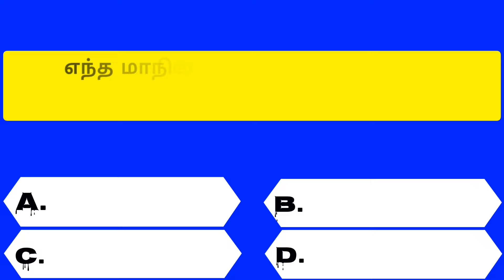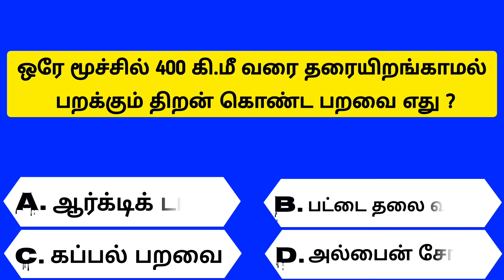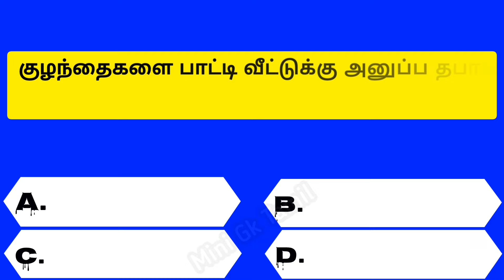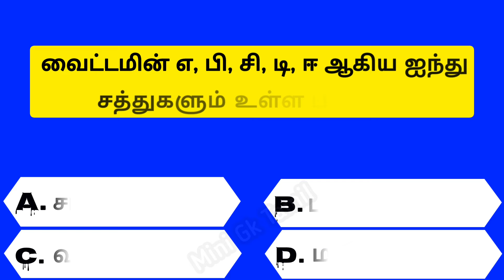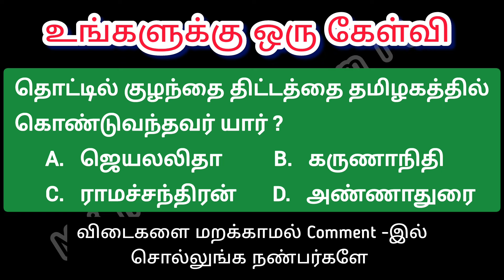Intresting questions in tamil, Episode - 590 unknown facts, gk quiz in tamil, Vina vidai in tamil